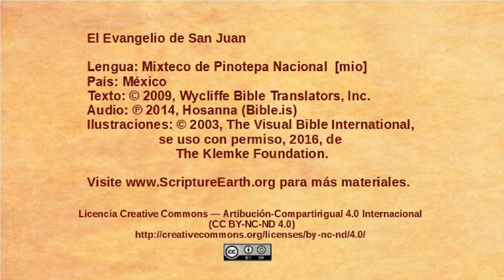Mixtec, Pinotepa Nacional - John 2:1-12 - The miracle at Cana [mio]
Selection from the Gospel of John in the Mixtec, Pinotepa Nacional language of Mexico [mio]